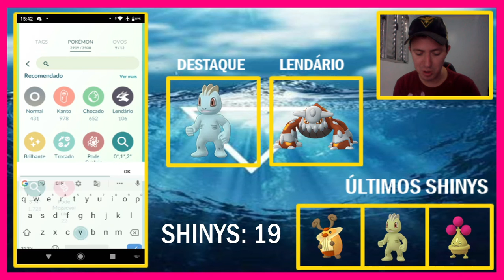Dia da Comunidade do Machop, o 1º do Ano, Shinys, 100% e Bônus pós DC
E hoje trago mais um episódio de melhores momentos da live que aconteceu nesse último sábado durante o Dia da Comunidade do Machop, com Jogada Excelente, Shinys, Pesquisa Especial, mais uma Medalha de Platina alcançada, 100% inesperado e muito mais, vejam alguns desses momentos nesse resuminho de hoje.

Lives na Plataforma Roxa:

/franciertongames | /magnumofspades | /lineallstar | /anands | /radoclobo